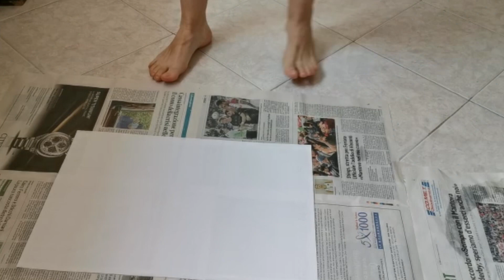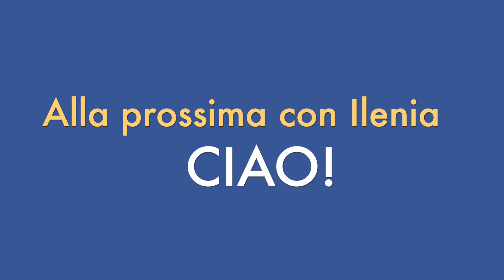Joan Miró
Una divertente rivisitazione de “Il carnevale di Arlecchino” per il nostro nono appuntamento di rimaniamoincontatto con l’arte.